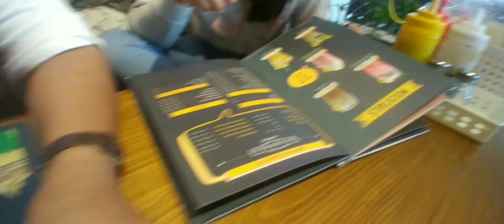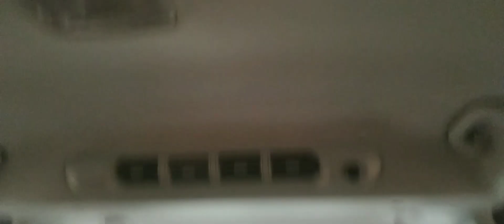Living World Mall Tempat Weekend Keluarga